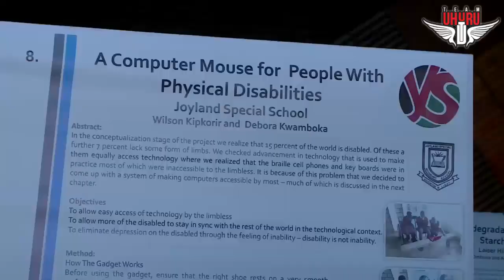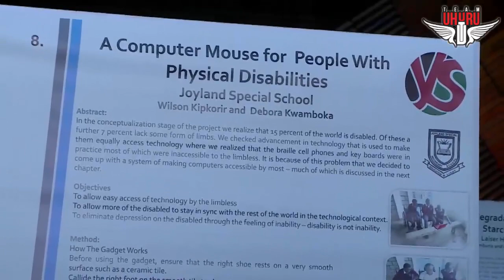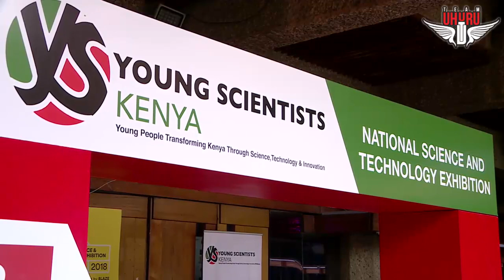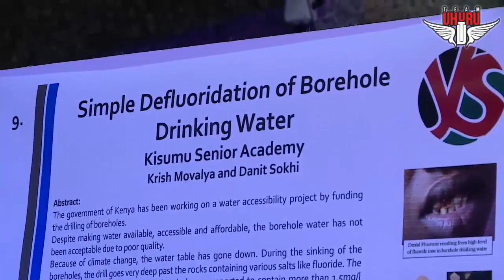YOUNG SCIENTIST KENYA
National Science and Technology Exhibition of the Young Scientists Kenya.